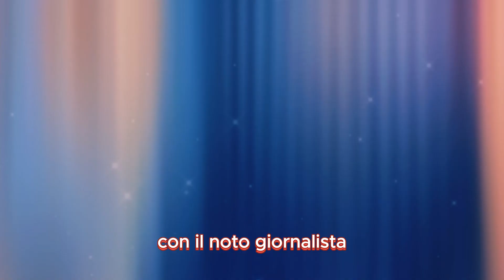Kristina, "l'amante segreta" di Andrea Giambruno: la verità che ha sconvolto l'Italia.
La storia segreta di Andrea Giambruno, il noto giornalista e ex compagno della Presidente del Consiglio Giorgia Meloni. Cristina, una donna moldava, ha rivelato in esclusiva a Di Più dettagli inediti sulla loro relazione, iniziata nel 2011.

Attraverso Facebook, Kristina e Andrea si sono conosciuti in una calda estate milanese. La ragazza moldava, inizialmente scettica, si è lasciata conquistare dall'affascinante giornalista. Il loro primo appuntamento è stato romantico e affettuoso, e si è concluso con un bacio memorabile.

La loro storia, però, è durata poco. A causa di un visto scaduto, Cristina ha dovuto tornare in Moldavia. Andrea Giambruno ha cercato di impedirle di partire, ma non è stato possibile.

Cristina è convinta che la loro storia avrebbe potuto avere un futuro, ma il destino ha deciso diversamente. La sua testimonianza, però, getta nuova luce sulla figura di Andrea Giambruno, spesso al centro di polemiche.